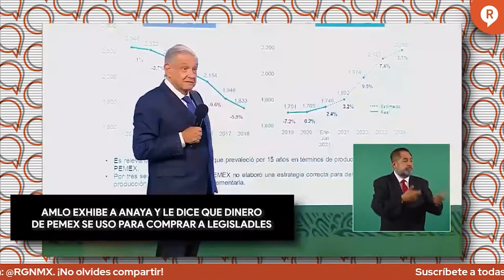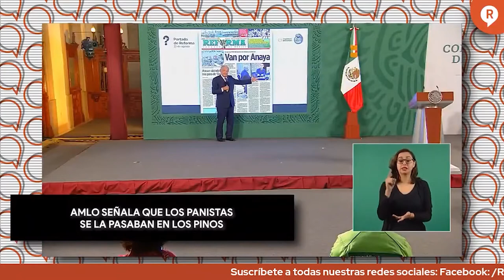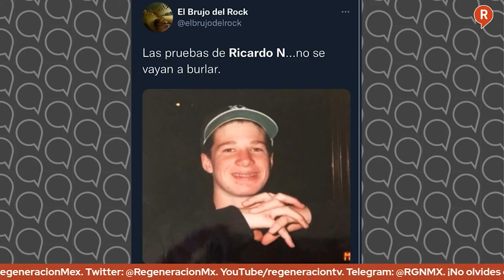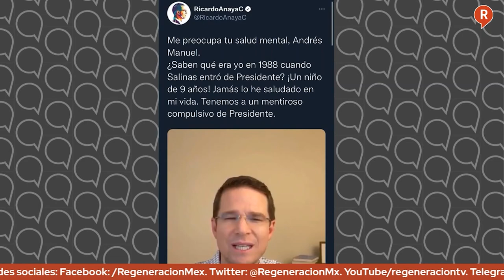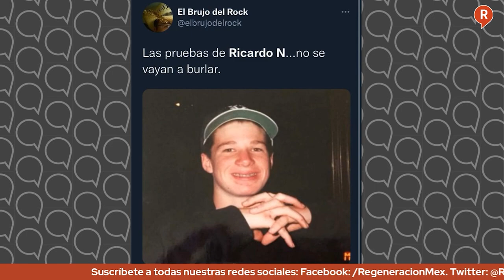ANAYA MINTIÓ PARA DESMENTIR AL PRESIDENTE ¡YA CHOLE!